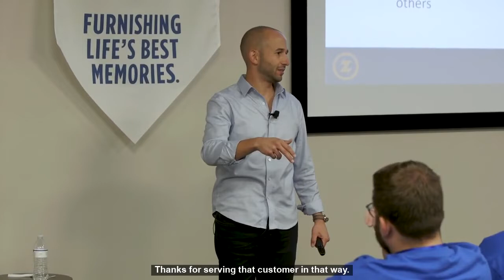Show People The Difference They Make | Zach Mercurio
Author and researcher Zach Mercurio, Ph.D. discusses why it is important to show people how they make a difference during a keynote for Broad River Retail.
Zach Mercurio forges purposeful leaders and positive organizations that activate more meaning, motivation, well-being, and performance in work and life.

He is a speaker, researcher, and author of "The Invisible Leader: Transform Your Life, Work, and Organization with the Power of Authentic Purpose" and is a researcher and Adjunct Professor at Colorado State University in Fort Collins, CO where he studies purposeful leadership, meaningful work, and positive organizational development.